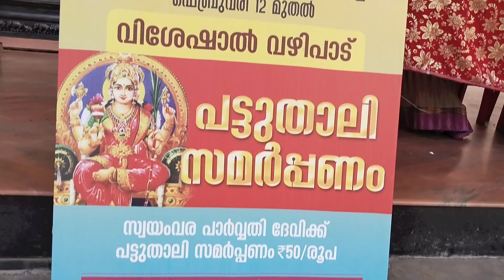ആനകൾ അമ്പലം പ്രദക്ഷിണം ചെയ്തപ്പോൾഎല്ലാവരും നോക്കി നിന്നു 🙏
ആനപ്പുറത്തെ സ്വകാര്യ മോ?!